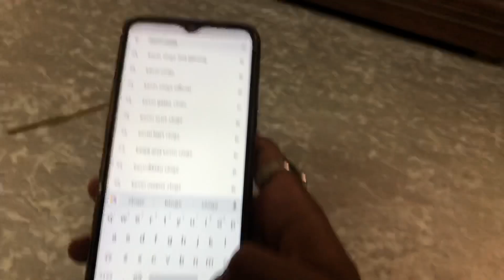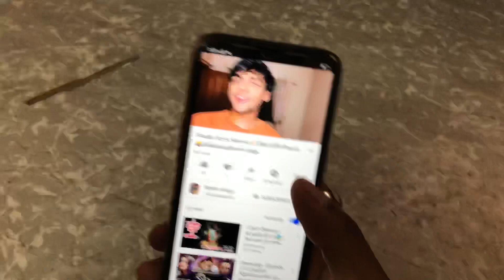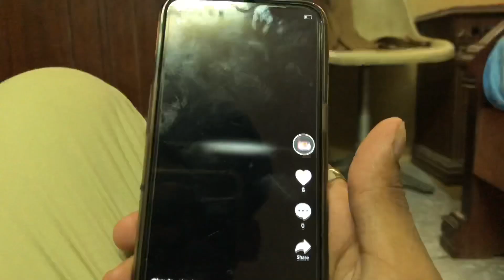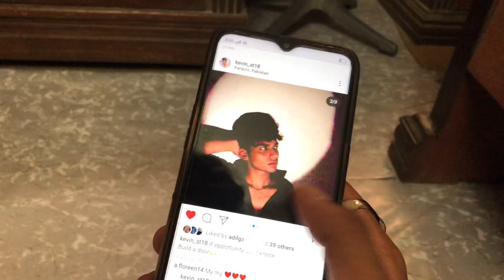Corona Vlog| Meeting My BFF After So Long| Kevin Vlogs